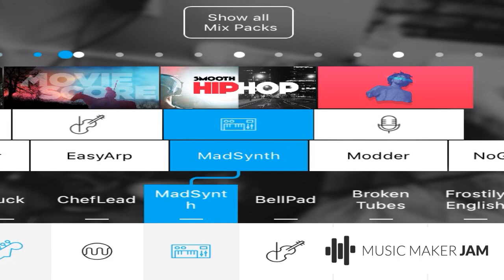slow sad piano beat